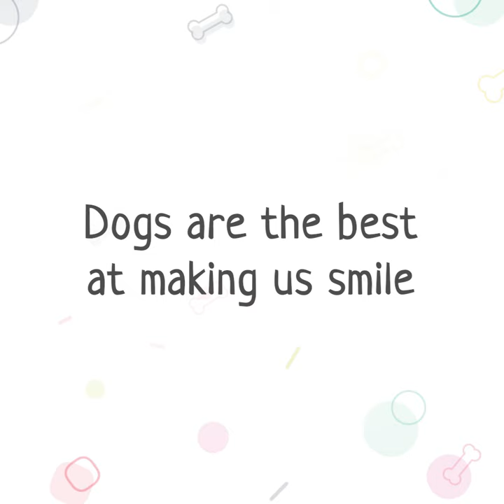Mental Health Awareness | The Power of Dogs | Dog Therapy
Mental Health Awareness Week - Emily & Harry

"There's nothing like a bit of doggy therapy" 🥰

This MentalHealthAwarenessWeek​ we are celebrating the power of dogs by asking our members how dogs help them! 🐶 How do dogs help you?

BorrowMyDoggy connects dog owners with local trusted people that would love to spend time with a dog. Our mission is to help dog owners when they need it, give dogs more exercise and playtime, and to allow people without a dog to spend quality time with one! 🐾